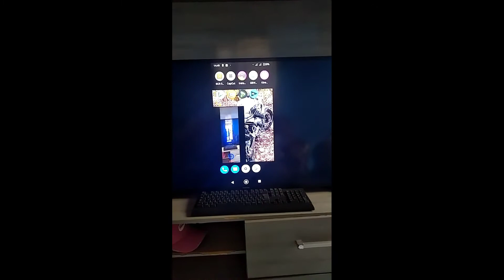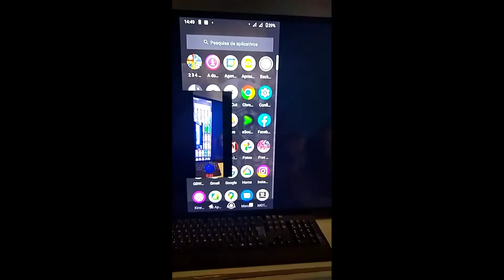COMO TRANSMITIR A TELA DO CELULAR PARA A TELEVISÃO! muito fácil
Segue lá pra ficar por dentro do meu dia-dia

📩 Contato/parcerias: Instagram oficial⬆️